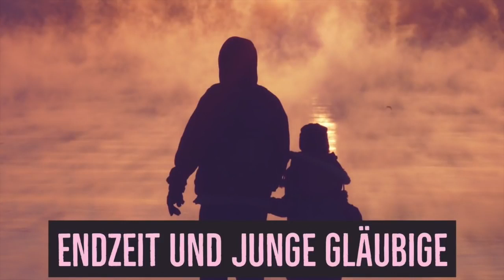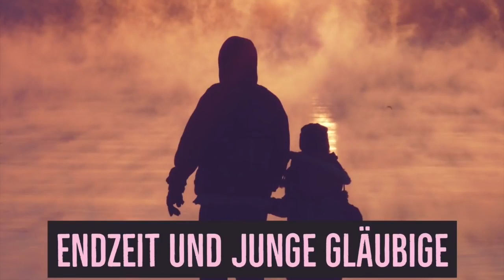Endzeit und Junge Gläubige - Rudolf Ebertshäuser | Bibeltreue Predigt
Eine Predigt von Rudolf Ebertshäuser über geistl. Gefahren für Christen, die jung im Glauben sind.

Gute Unterhaltung und Gottes reichen Segen : Michael Aramäisch